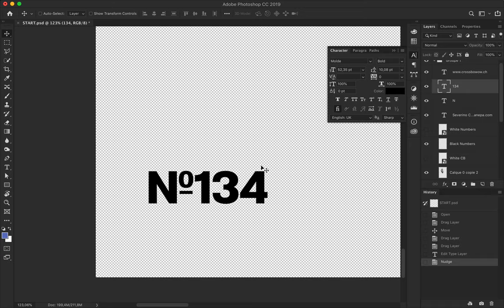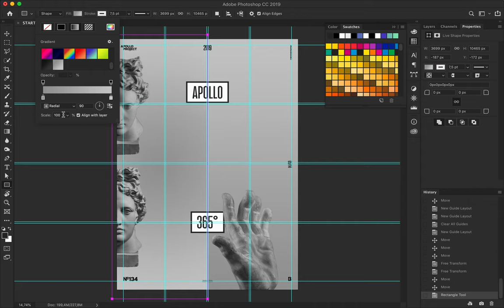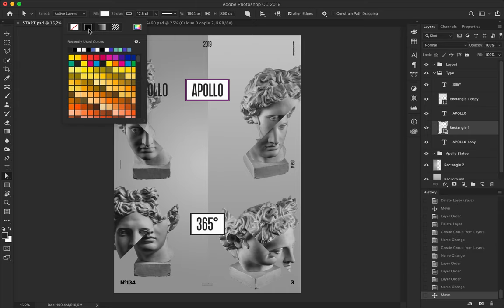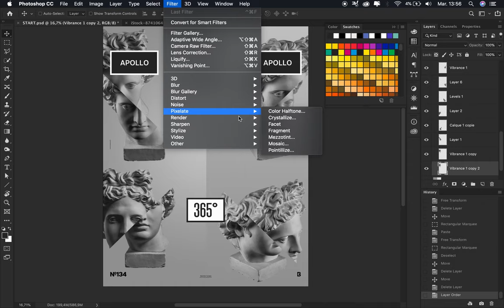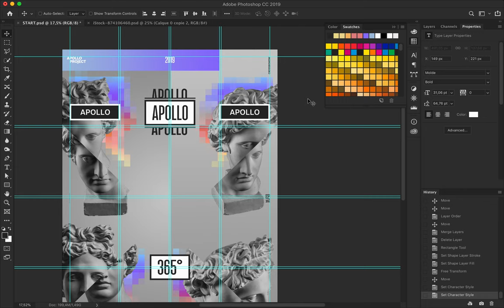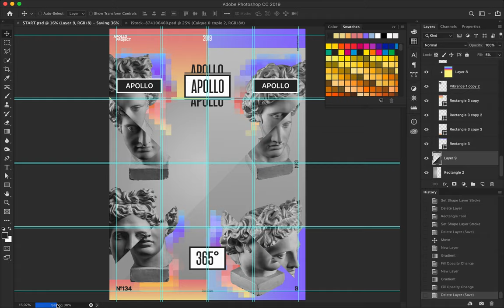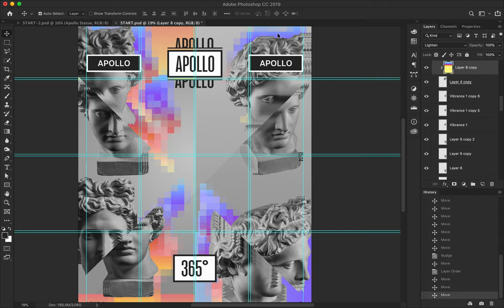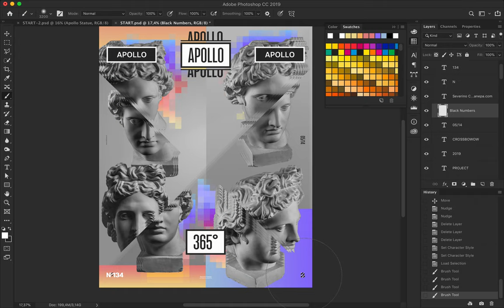Mirrors Speed Art Poster #134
I used four different Apollo Statues that I diagonally cut into two parts. I also created a simple grid to help me position the elements of the poster.